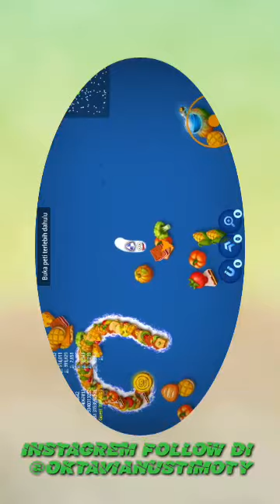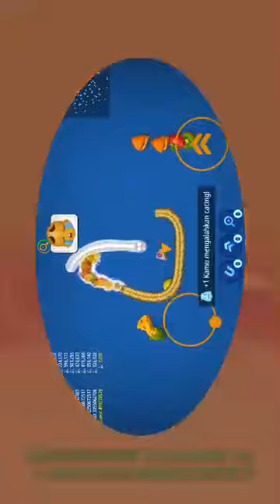besok atau kapan kapan lagi